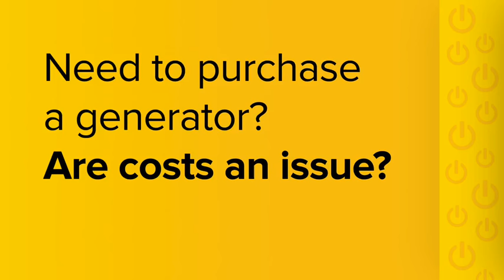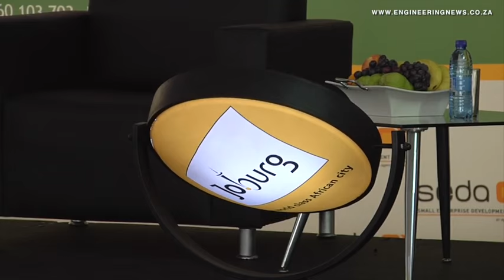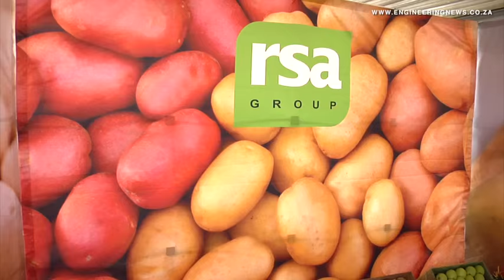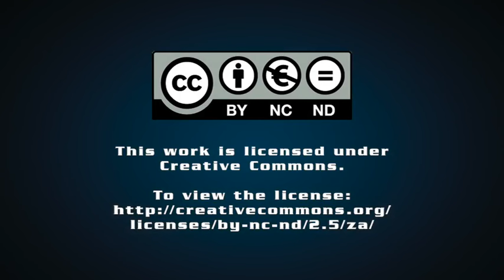Joburg Market Day focuses on Agro-processing business opportunities, supporting entrepreneurs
The City of Johannesburg in conjunction with a range of partners collaborated to facilitate the Joburg Market Day for Agricultural and Agro-processing sectors. This focused on targeting entrepreneurs and export possibilities for fresh produce. Mia Breytenbach tells us more.